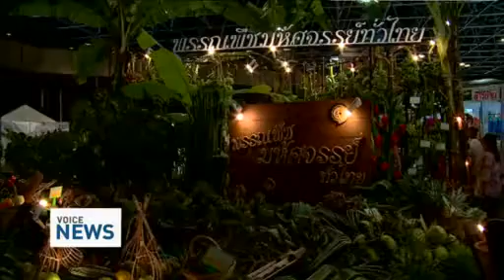เปิดประตูสู่โลก มหัศจรรย์พรรณพืชทั่วไทย voicetv 6พย 57